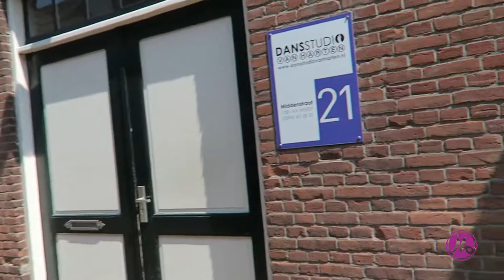THE WAY TO INTO THE GAME Episode 2 ☆ Marieke van Asch #21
Get in formation!! Dance rehearsal with the girls!

☆ About me:
I 'm a Pop- Dance artist with catchy, happy and powerful songs.